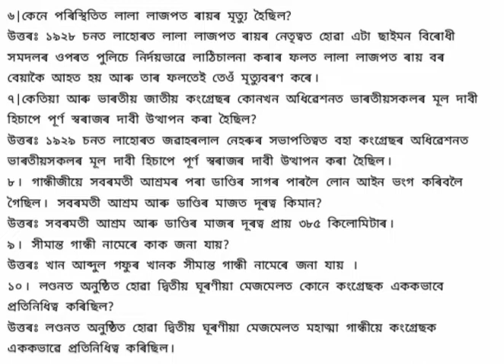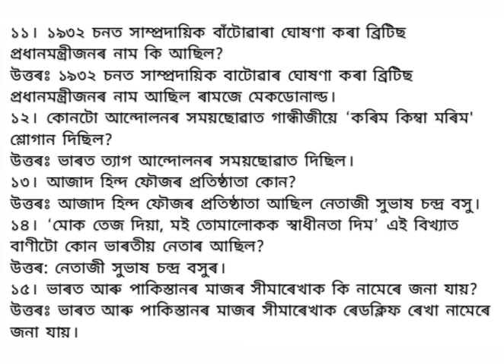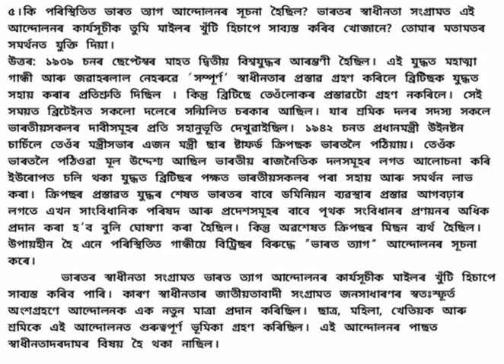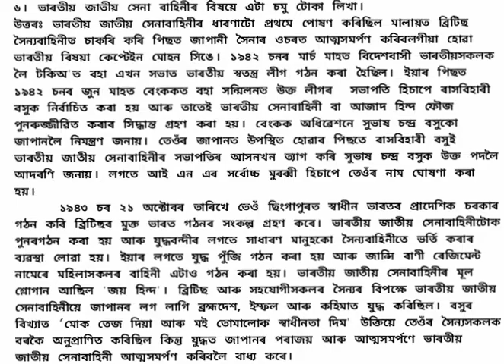Social Science class 10 chapter 2 in Assamese medium//মহাত্মা গান্ধী আৰু ভাৰতৰ স্বাধীনতা সংগ্ৰাম